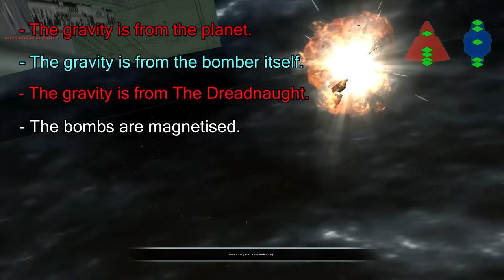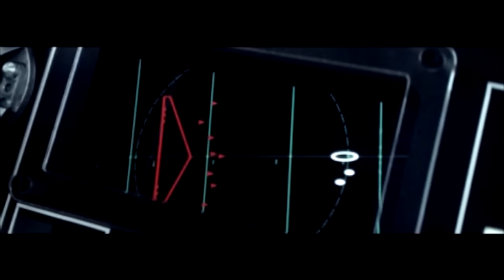A Critique of Star Wars: The Last Jedi - Part 1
Hey hey!

We are back and i'm bringing you folks a far more in depth look of Star Wars: The Last Jedi.

The game is Star Wars: Battlefront II (Classic)

I really have no idea how you guys will respond to this series and I am happy to respond to any criticisms or questions in the comment. I know that you are all likely to expect me to make more rage videos and I am on board with that :D just not sure how I am going about it yet.